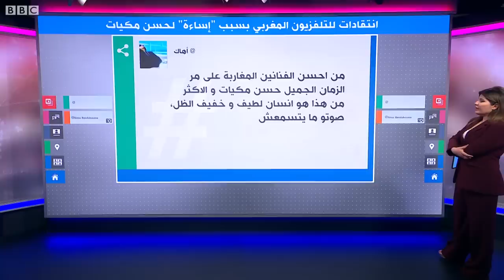الممثل المغربي حسن مكيات يقاضي برنامجا تلفزيونيا بسبب "مقطع ساخر"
أثار برنامج "ستاند أب" مغربي الجدل على وسائل التواصل الإجتماعي بعد أن نشر مقطعا من البرنامج يظهر أحد المتسابقين وهو "يسخر" من الفنان حسن مكيات مما دفع مكيات للجوء إلى القضاء.